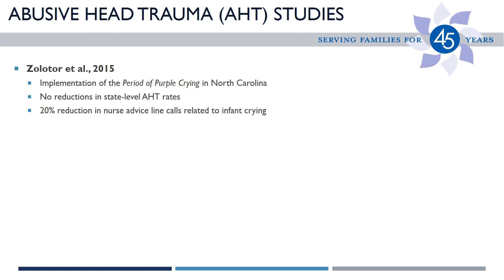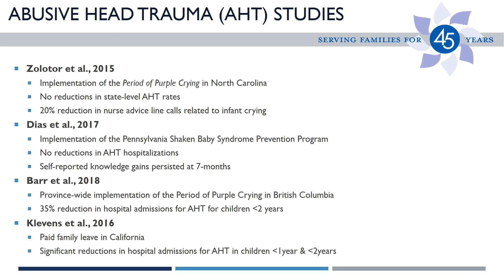Research Review - Analyzing Recent Research into Abusive Head Trauma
In this month's Research Review, Dr. Bart Klika goes over some of the latest research into abusive head trauma and new ideas for preventing this form of child abuse.